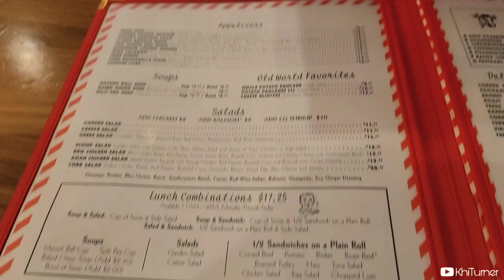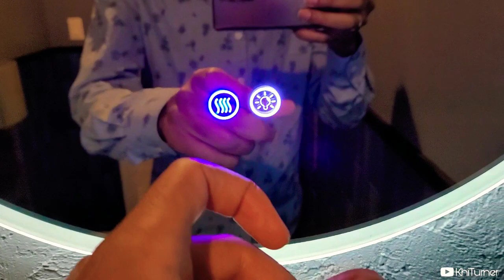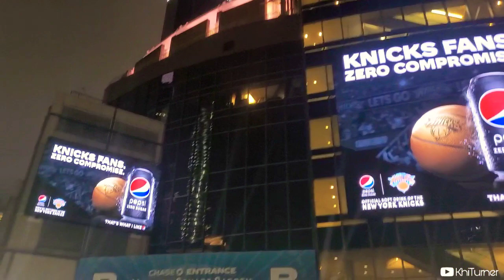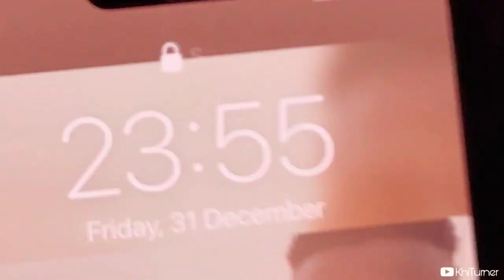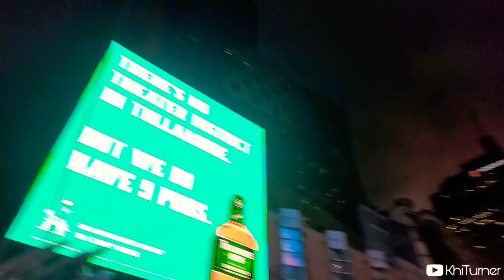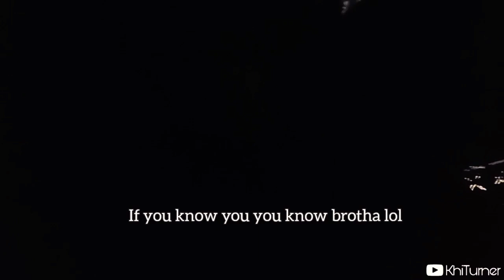🇺🇸 NYC is The WILDEST Place To Be on New Years Eve!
In this episode of EastCoastRoadTrip we see the ball drop right in the front of the crowd. We waited and worked our way to the front, it was definitely a unique experience being in NewYorkCity for the NewYears the crowd wasn't too much despite the typical things that happen. I really loved the energy of the people, there was so much noise at one point that you could feel it like the bass of a club speaker in your chest, that's why people love NYC. Overall would recommend as long as you aren't claustrophobic and you like people. The next videos will be released shortly and one is HIGHLY anticipated, so I will release it for my Norwegian and NYC crowds.